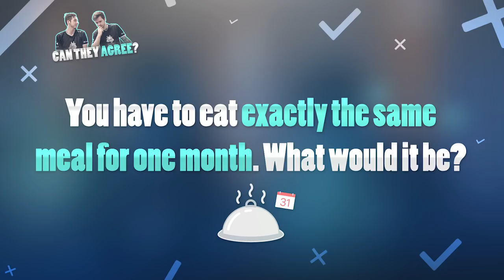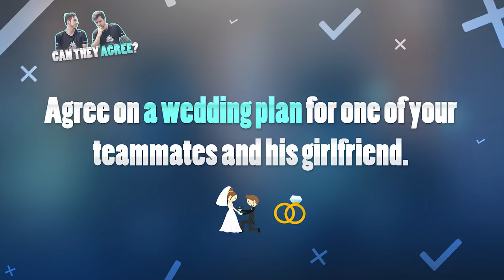Can They Agree? With CS:GO players kennyS and NBK-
We want to present G2 Esports fans with another fun format - 'Can they agree?' - In this series we will pair up our players and make them come up with a solution to some rather difficult questions and situations. The first ones to test their synergy were our CS:GO players Kenny 'kennyS' Schrub and Nathan 'NBK-' Schmitt.